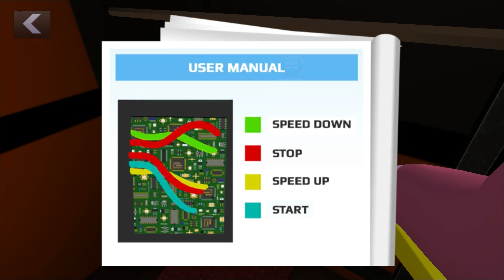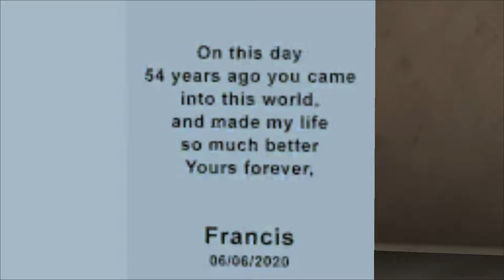Scary Teacher 3D Terminator New History Part 86 New Levels Gameplay Walkthrough (IOS ANDROID)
Scary Teacher 3D New Teacher Terminator Gameplay Walkthrough (IOS ANDROID)